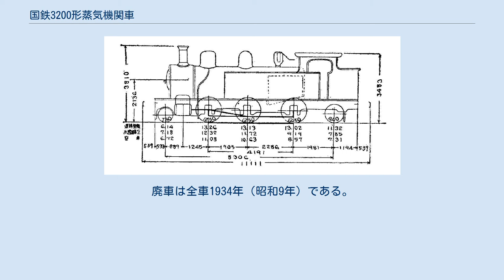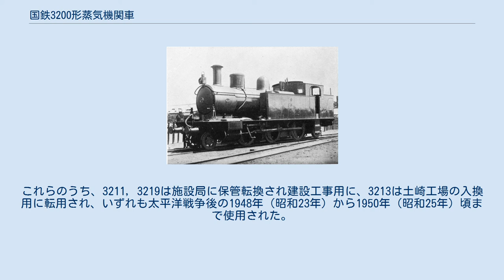国鉄3200形蒸気機関車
日本鉄道 804（後の鉄道院 3203） 3200形は、かつて日本国有鉄道およびその前身である鉄道院・鉄道省に在籍したタンク式蒸気機関車である。
 元は、日本鉄道が1903年（明治36年）にイギリスのベイヤー・ピーコック社から24両（製造番号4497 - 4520）を輸入した、車軸配置2-6-2(1C1)、単式2気筒の飽和式タンク機関車で、P3/5形(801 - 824)と称された。
 本形式は、ドイツ製のH3/5形（後の鉄道院3170形）、HS3/5形（後の鉄道院3240形）と同様の経緯で導入されたもので、当初はイギリス製をベイヤー・ピーコック社とニールソン社に12両ずつ発注する予定であったが、ニールソン社が24両まとまらないと、予定価格で引き受けられないと主張し、日本鉄道では経験上ベイヤー・ピーコック製は燃費が良いとの理由をつけて、24両全部を同社に発注した。
 共通の仕様書により発注されたため、3170形とは性能的に大差なく、形態も似通っていたが、こちらの歩み板は直線形状であった。
 国有化後の1909年（明治42年）に制定された鉄道院の車両称号規程では、3200形（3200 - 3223）に改番された。
 当初の配置は、宇都宮、福島、盛岡、尻内で、東北本線筋で使用された。
国有化後も引き続き仙台鉄道局管内で使用されていた。
1929年（昭和4年）頃には全車が入換用となり、1933年（昭和8年）までに一部が東京鉄道局管内の横川などに移動していた。
廃車は全車1934年（昭和9年）である。
これらのうち、3211, 3219は施設局に保管転換され建設工事用に、3213は土崎工場の入換用に転用され、いずれも太平洋戦争後の1948年（昭和23年）から1950年（昭和25年）頃まで使用された。
 形式図